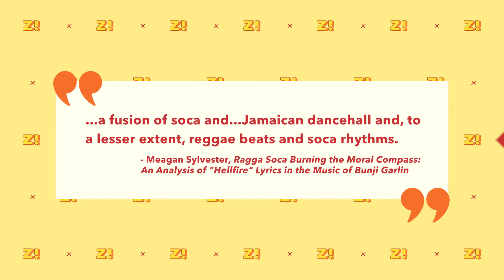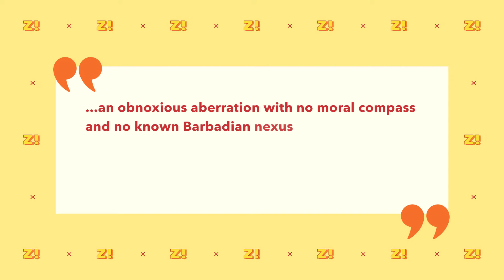What Is Bashment Soca? | ZEITGEIST!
Producer, Director, Editor & Colourist: K.F. Cumberbatch.
Associate Producer, Sound Recordist, Editor & Mixer: Romario Hunte.
Cinematographer: Amleya Clarke
Motion Graphics Design & Animation: Vivid Gear Studios & K.F. Cumberbatch

Composed by: Kyle "DJ Ky" Walcott
Produced by: Kyle "DJ Ky" Walcott
Mixed & Mastered by: Keron "Scratch Master" Hector

This project is made possible in part by the Cultural Industries Development Fund of the National Cultural Foundation of Barbados.